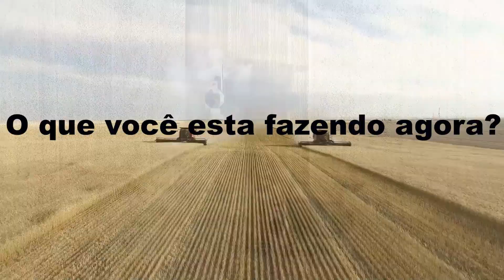🌿 Quais sementes você esta plantando?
É preciso ter fé na sua semente.

🎼VOCÊ QUER TODAS AS CIFRAS SIMPLIFICADAS COMPLETAS EM PDF? LEIA A DESCRIÇÃO.

❌❗❗VOCÊ QUER TODAS AS CIFRAS SIMPLIFICADAS COMPLETAS EM PDF? ENTRE PARA O MEU GRUPO DO TELEGRAM,

❌NÃO CONSIGO BAIXAR AS CIFRAS!! Se você está começando do ZERO no violão e sonha em tocar na igreja, temos uma novidade incrível chegando!